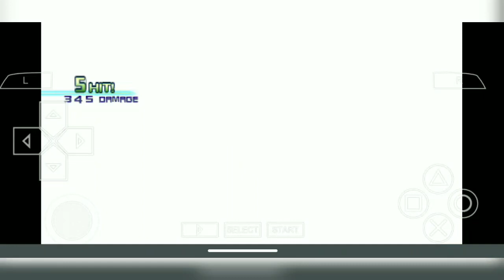Bleach Heat The Soul 7 Gameplay 720p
What's up y'all! This is a short clip of some gameplay recorded from my Android phone.